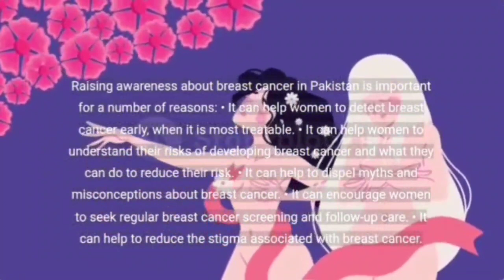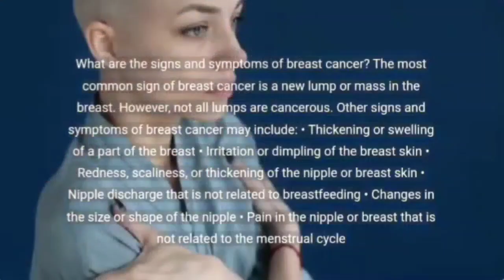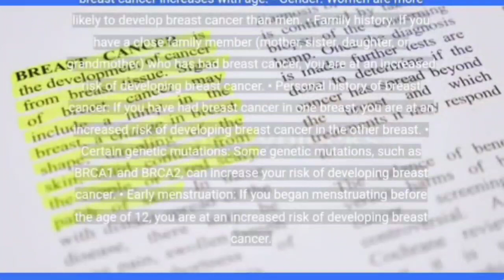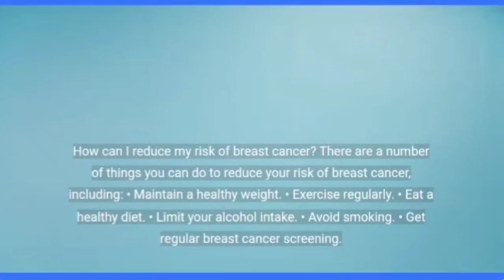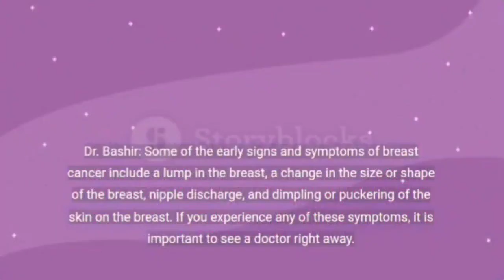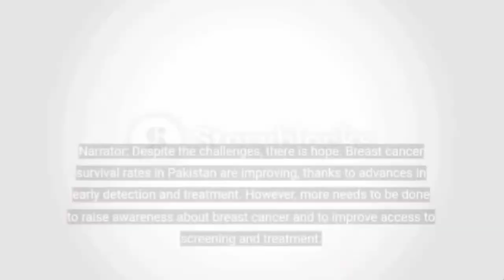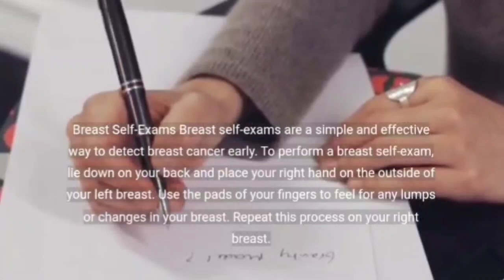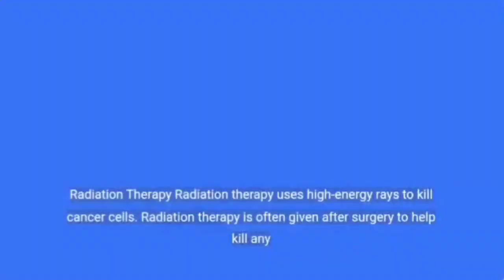Breast Cancer Awareness in Pakistan: Detection, Risk Factors, and Treatment Options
Video Description

Breast cancer is the most common cancer among women in Pakistan, with an estimated 80,000 new cases diagnosed each year. Early detection is key to successful treatment, so it's important to be aware of the risk factors and signs and symptoms of breast cancer.

In this video, we discuss breast cancer awareness in Pakistan, including:

The risk factors for breast cancer

The signs and symptoms of breast cancer

How to detect breast cancer early

Treatment options for breast cancer

We also share some tips on how to reduce your risk of breast cancer and how to support those who have been diagnosed.

Viral Keywords

Breast cancer Pakistan

Breast cancer awareness Pakistan

Breast cancer risk factors Pakistan

Breast cancer detection Pakistan

Breast cancer treatment Pakistan

Breast cancer prevention Pakistan

Breast cancer support Pakistan

Pink October Pakistan

Early detection breast cancer Pakistan

Breast cancer statistics Pakistan

Breast cancer survivors Pakistan

Breast cancer screening Pakistan

Related Viral Channel Names

Pink Ribbon Pakistan

Shaukat Khanum Memorial Cancer Hospital and Research Centre

Karachi Institute of Kidney Diseases

Indus Hospital

Aga Khan University Hospital

Pakistan Society of Oncology

Pakistan Medical Association

Pakistan National Cancer Control Programme

The Pink Tree Trust

Indus Cancer Foundation

Aman Foundation

Viral Hashtags

Creative Response

Breast cancer is a serious issue, but it's important to remember that there is hope. With early detection and treatment, the survival rate for breast cancer is very high.

So please, take care of yourself and get screened for breast cancer regularly. It's the best way to protect yourself from this disease.

Here are some creative ways to promote your video:

Create a video thumbnail that is eye-catching and informative.

Write a compelling description that accurately reflects the content of your video.

Use relevant keywords and hashtags in your description and title.

Share your video on social media and encourage your followers to share it as well.

Reach out to relevant bloggers and websites and ask them to share your video.

Run paid advertising campaigns to promote your video to a wider audience.

With a little effort, you can reach a large audience with your video and help raise awareness of breast cancer in Pakistan.